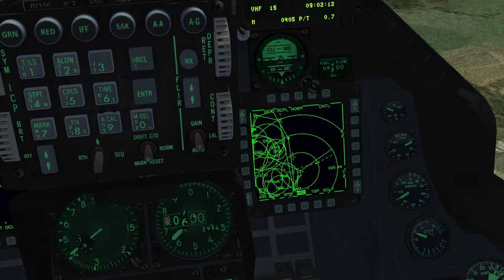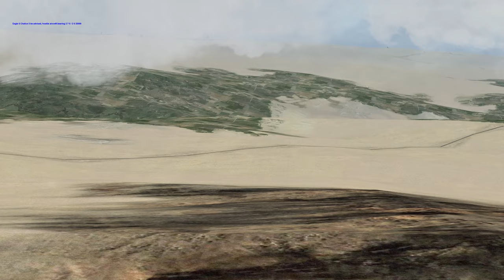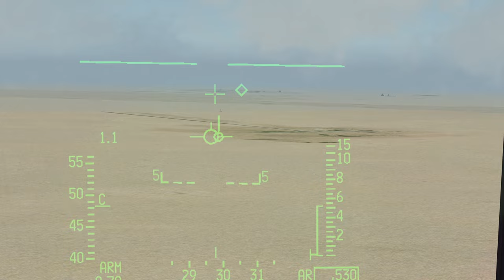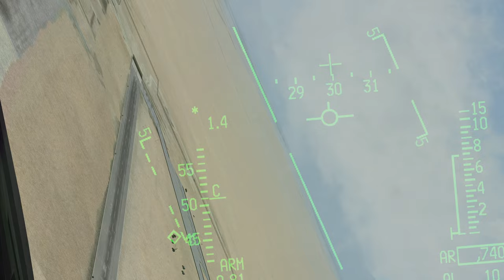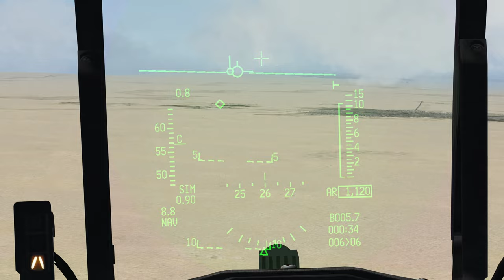ITO 1980s OCA strike (full mission)